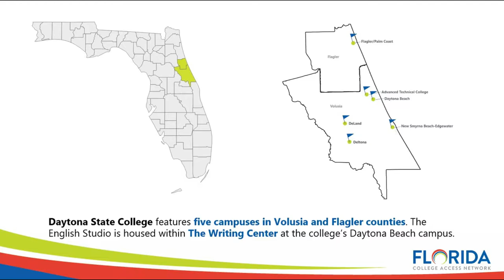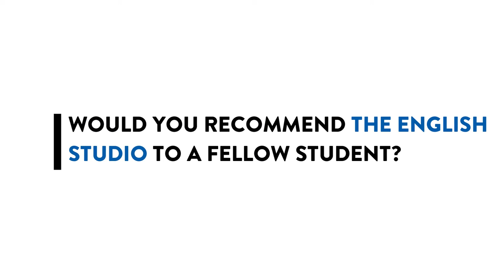Daytona State College - The English Studio